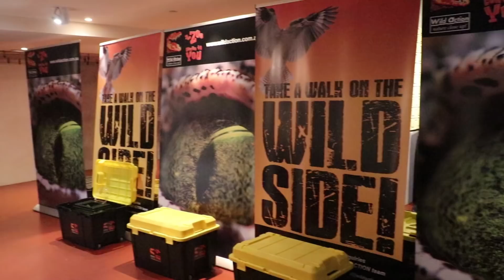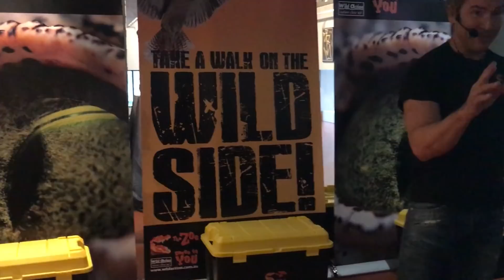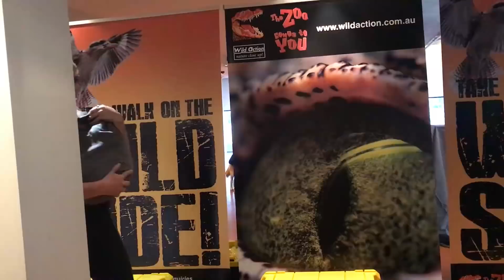超療癒! 澳洲特有動物超近距離體驗! 被萌到不要不要的 ♥ 滴妹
這次澳洲之旅最開心之一真的是見到這些小動物了www 心花開～